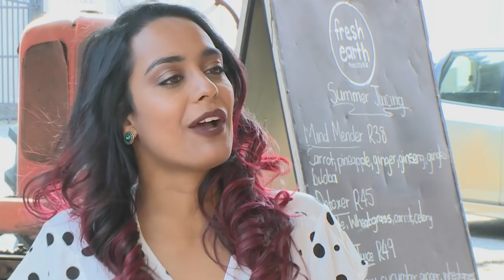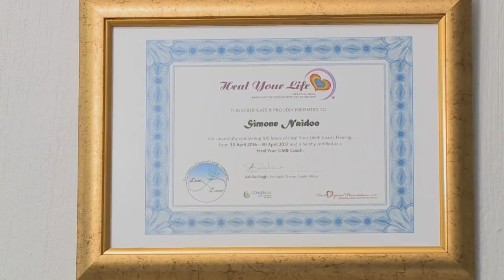Simone Naidoo : Life Coach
We often waste our energy by acting on a whim or impulse – losing time and money in the process.  Life coach Simone Naidoo stresses the importance of purposeful personal development – as she explained when she and Kriya met up in Jozi.